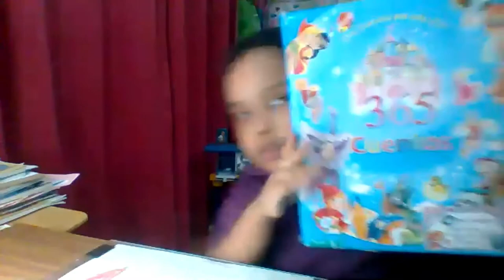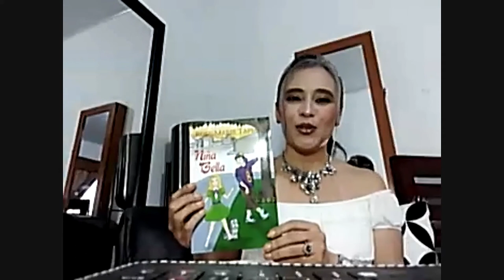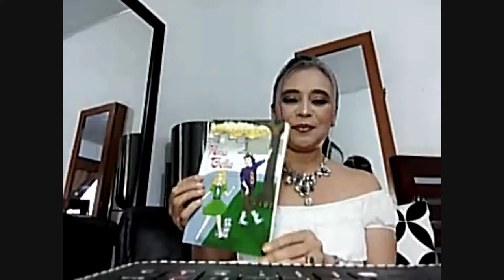CONVERSATORIO CON LOS ESTUDIANTES DE LA ACADEMIA BILINGÜE ROSE MARIE TAPIA CON ROSE MARIE TAPIA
CONVERSATORIO CON LOS ESTUDIANTES DE LA ACADEMIA BILINGÜE ROSE MARIE TAPIA CON LA ESCRITORA ROSE MARIE TAPIA SOBRE LAS NOVELAS: TRAVESÍAS MÁGICAS, NIÑA BELLA Y LOS ÁNGELES DEL OLVIDO